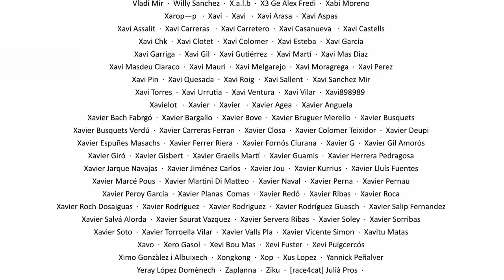La Sotana 264